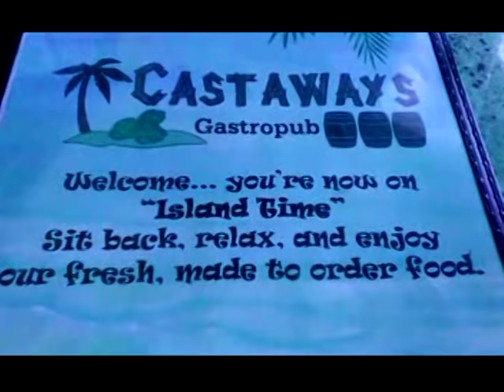4th of july 2017